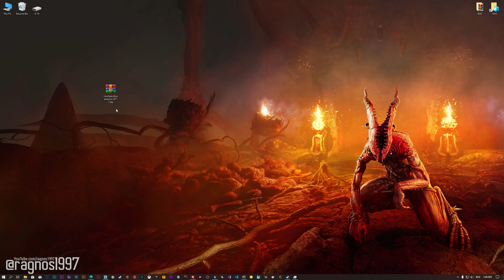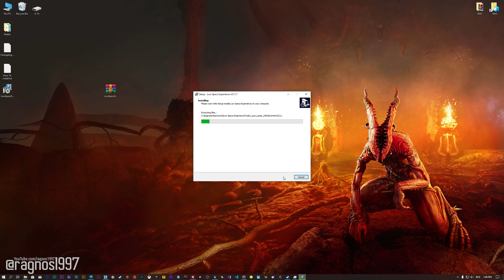Agony + Agony UNRATED | How to Reduce Lag and Boost Game Performance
This How to Reduce Lag and Boost Game Performance guide for Agony and Agony UNRATED walks you through the most effective ways to increase FPS, fix lag, reduce stuttering, and enhance overall performance using Low Specs Experience.

Designed for players who want smoother gameplay and higher frame rates, this step-by-step tutorial shows you how to reduce lag, improve performance, and fix common FPS issues, even if you are playing on a low-end PC or a device with limited hardware power.

⏱️ Timestamps

00:00 Before vs After Optimization
00:40 Optimization Guide
02:00 Additional Gameplay Footage